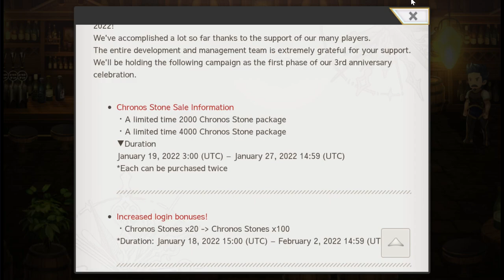[Another Eden GLOBAL] The first chapter of the new Myth begins tomorrow!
Here is the update information. There are increased login bonuses starting from tomorrow - 100 Chronos Stones per day to celebrate the 3rd AE's Anniversary too.
P.S. This requires the first IDA episode (Absolute Zero Chain) cleared to begin this Myth.